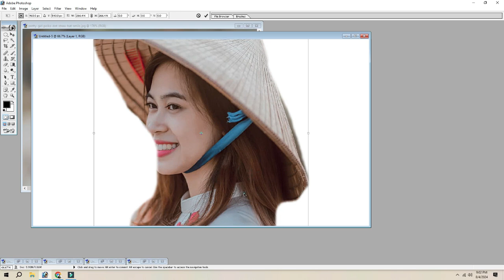NEW AND GREEN BACK CHANGE IN FEW STEPS PART 29